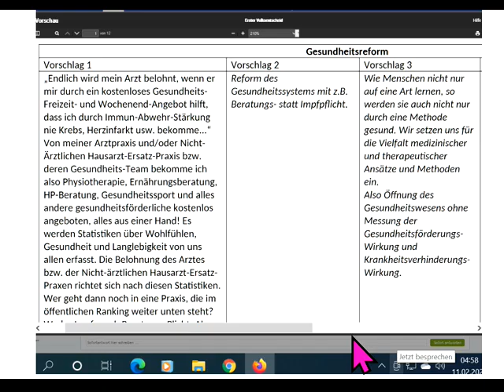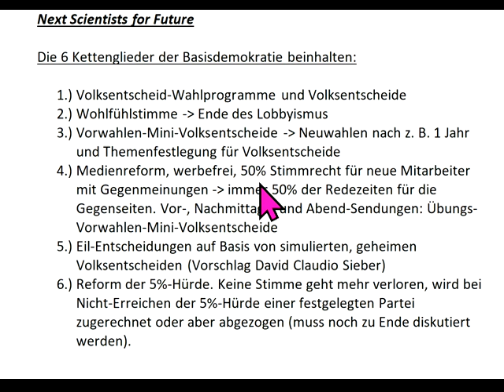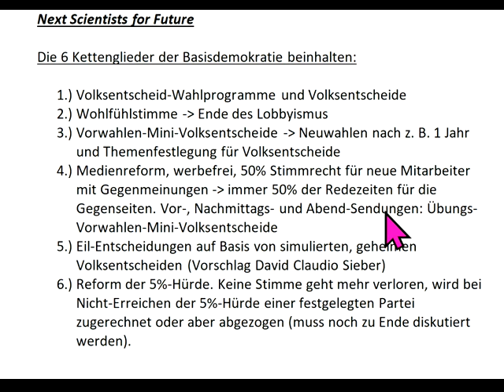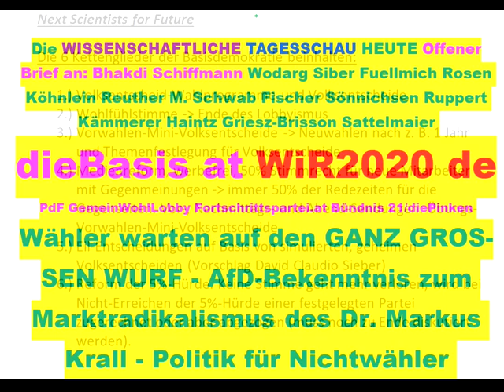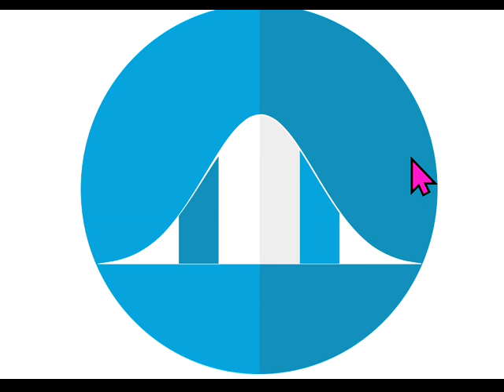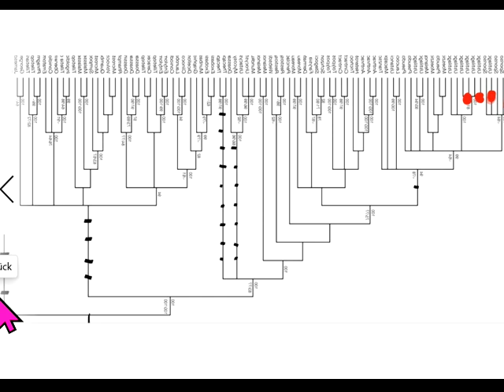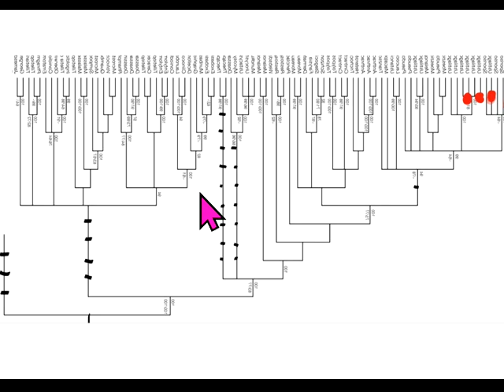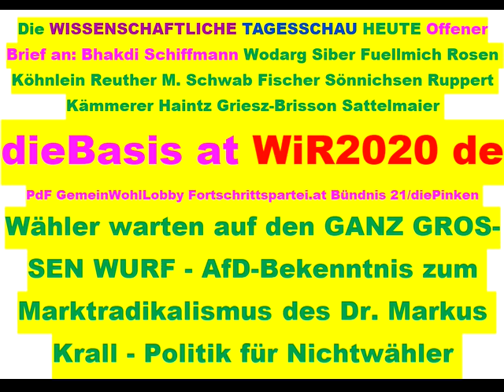Tips für dieBasis Sucharit Bhakdi Wolfgang Wodarg Bodo Schiffmann Reiner Fuellmich D Siber M. Schwab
835 LiveTickerWahlen Tips für: Partei des Fortschritts PdF Österreichische Fortschrittspartei dieBasis Basisdemokratische Partei Deutschland dieBasis Basisdemokratische Partei Österreich die Basisdemokratische Partei Österreich WiR2020 de Bundeskanzler Sebastian Kurz Landtagswahl Sachsen-Anhalt 2021 Corona David C. Siber David Claudio Siber Wolfgang Wodarg Diana Osterhage Andreas Baum Prof. Sucharit Bhakdi Dr. med. Gerd Reuther Reiner Fuellmich Viviane Fischer Corona-Ausschuss Dr. med. Claus Köhnlein Eva Rosen DR. FRANZ RUPPERT PROF. DR. ANDREAS SÖNNICHSEN MARKUS HAINTZ RA Dirk Sattelmaier DR. MED. MARGARETA GRIESZ-BRISSON Prof. Dr. Martin Schwab Prof. Dr. Ulrike Kämmerer Greta Thunberg Bodo Schiffmann Reiner Füllmich Bürgerinitiative GemeinWohlLobby Fridays For Future Christian Felber GWÖ ÖDP Volt Klimaliste Freie Wähler Richard Dawkins .